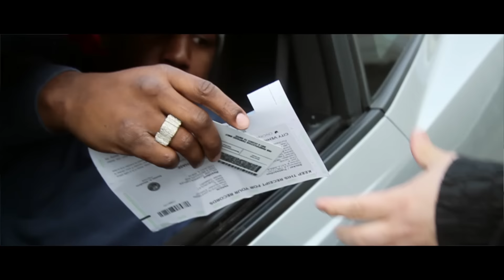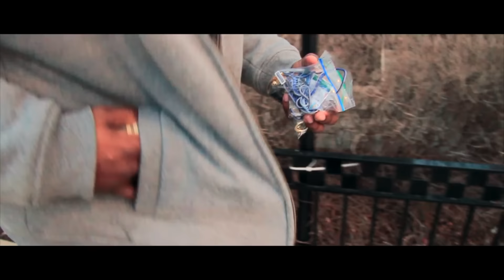KING JAMES "BAIL MONEY" DIRECTED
Ante Up Artist King James drops a visual to one of the tracks off his up and coming mixtape called House Arrest hosted by Dj Mil Ticket. The video is directed x @blindfolksfilms